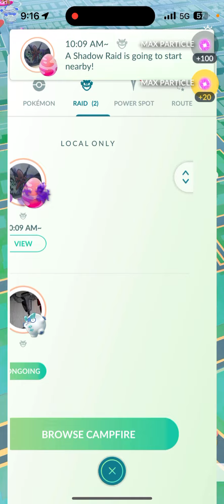625cp Bulbasaur is a 93iv? So close to 💯 iv